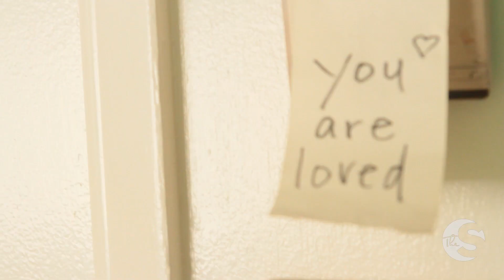CLASSY LADIES ALIE AND GEORGIA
Alie Ward & Georgia Hardstark, best friends, cocktail connoisseurs, comedians and overall classy ladies, give us a tour of their vintage packed closets. These classy ladies prove that a vintage frock can help a girl get away with just about anything, look fabulous and still have time to shake up a cocktail!

Watch Alie & Georgia's vintage dresses in action as they serve up cocktails on their show Classy Ladies